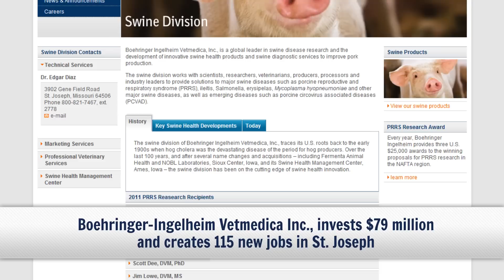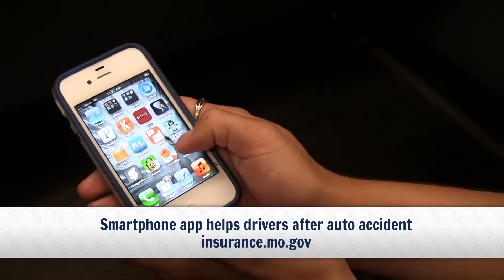MoGov Minute - August 30, 2012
Gov. Nixon presents a Joplin business with the Flag of Freedom award, businesses expand in St. Joseph and Monroe City and the Dept. of Insurance releases a smartphone app to help drivers after an auto accident.